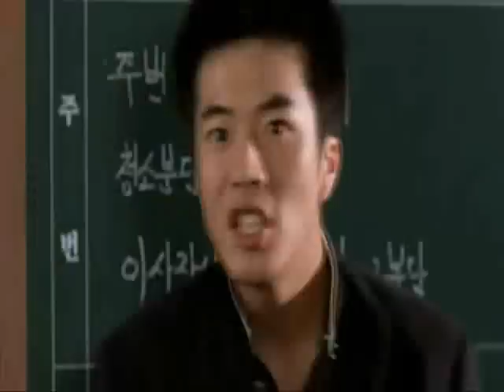la mejor pelea de la película espíritu de bruce lee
aa este tipo me imagino que se sintio en la caricatura de dragon ball z jajajajaja no manches que chingona pelea ... despues subo la pelicula complea con mas calma